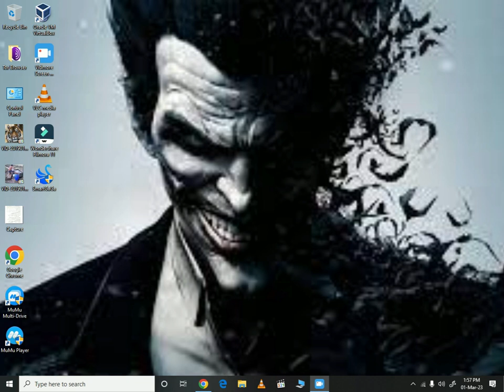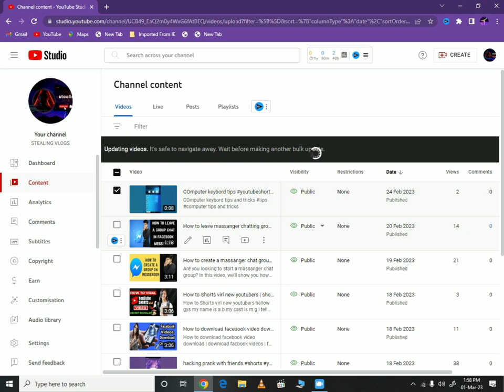How to hide like and dislike button in youtube videos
In this video, we're going to show you how to hide and unhide the like and dislike buttons in YouTube videos. This is a useful skill if you want to keep your videos private or if you just want to clean up your video's appearance.

Hiding the like and dislike buttons is a simple procedure that can make your videos look better and make it easier to keep your viewers happy! Watch this video to learn how to do it and get your videos looking just the way you want them to!
Do you want to hide or unhide the like and dislike buttons in your YouTube videos? In this video, we'll show you how to do it!Hiding the like and dislike buttons is a great way to keep your videos safe from spam comments and trolls. By hiding the buttons, you'll reduce the amount of noise in your videos and make it easier for viewers to follow your content. Watch this video to learn how to hide and unhide the like and dislike buttons in your YouTube videos!